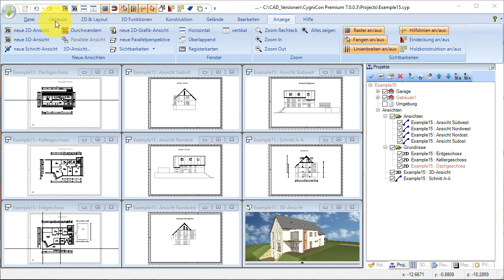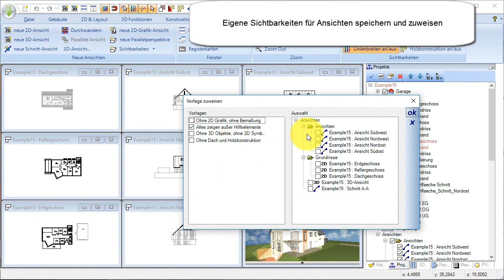Sichtbarkeiten - Vorlagen definieren